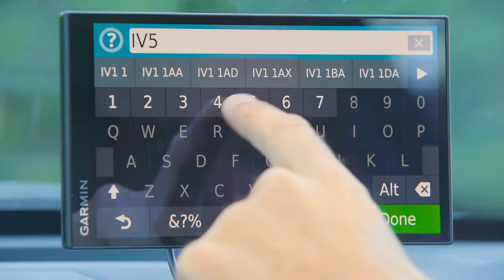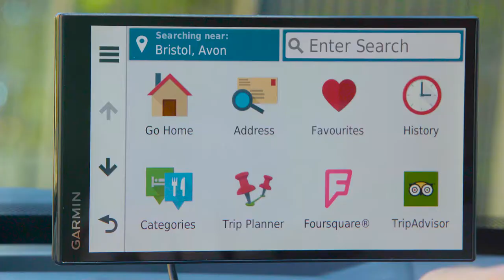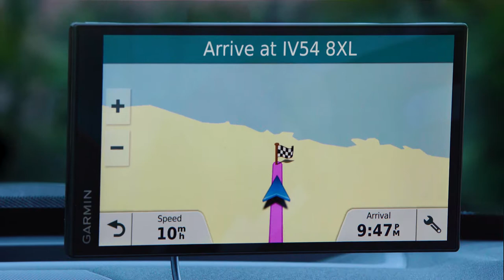Garmin 'Scotch Egg' (Dadi Award Nominated)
What happened when comedian Joe Wilkinson decided he wanted to see the World's Largest* Scotch Egg

Director: Dave Mills
Production Company: Beautiful Productions
Agency: Tangerine PR